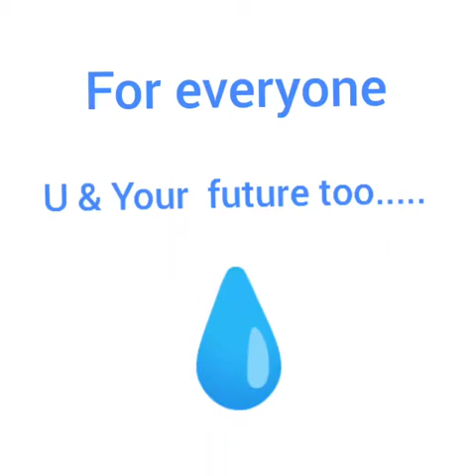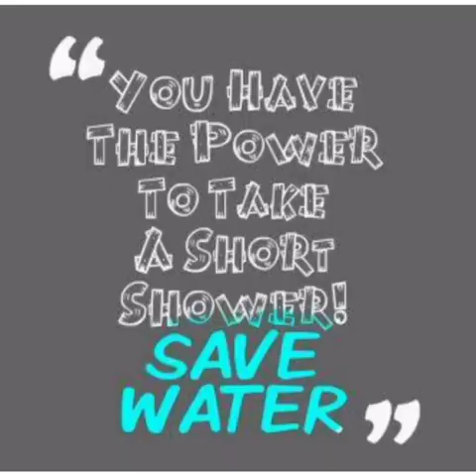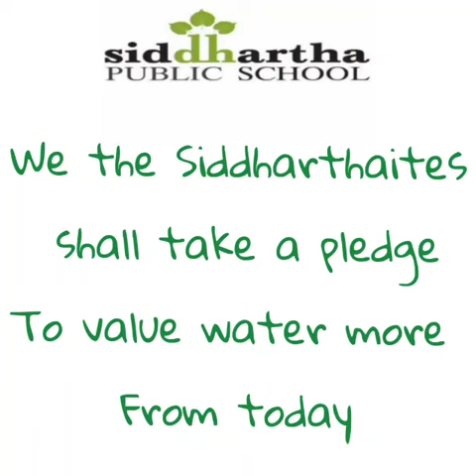World Water Day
Siddhartha Public School (SPS)